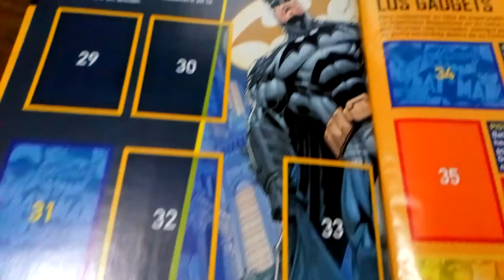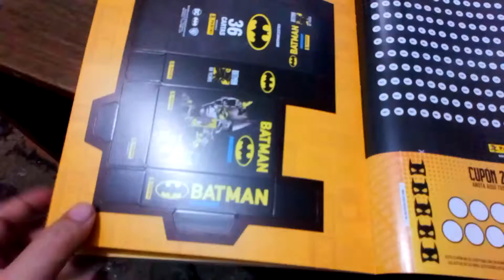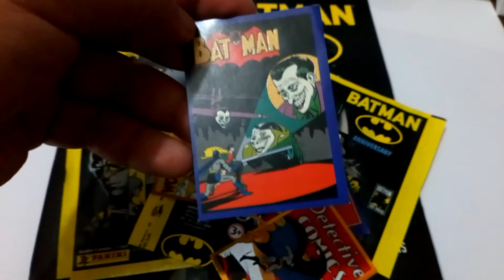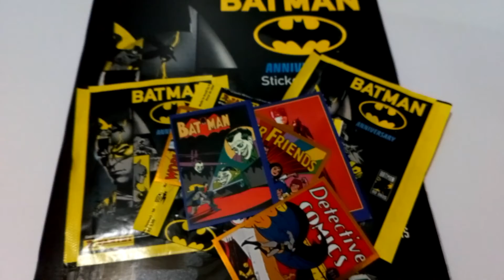Batman Album y Sobres 80 Años Aniversario de Panini 2019